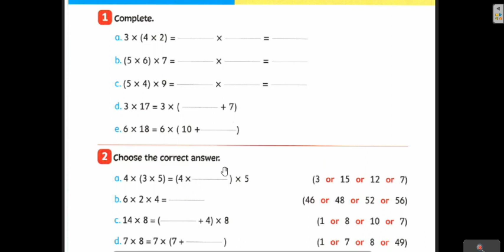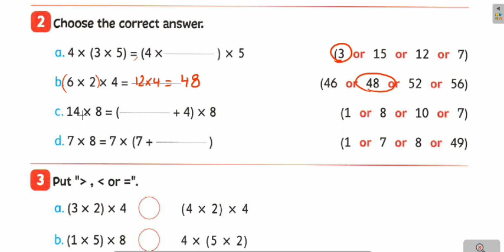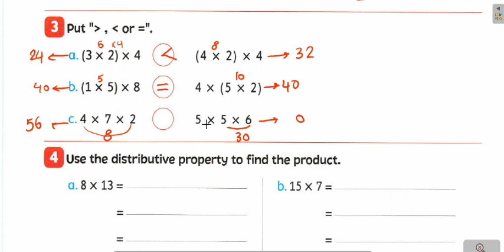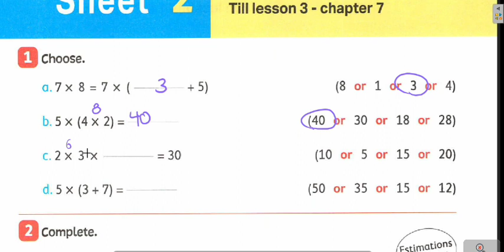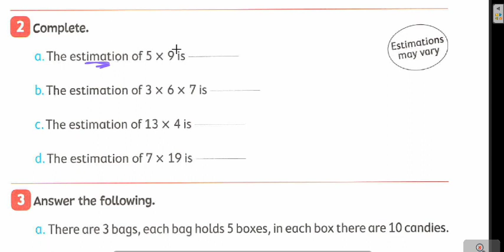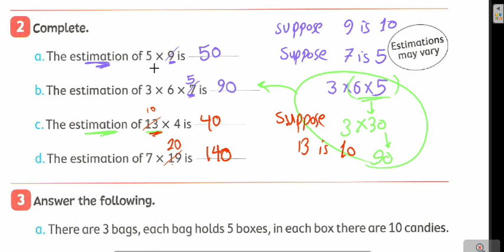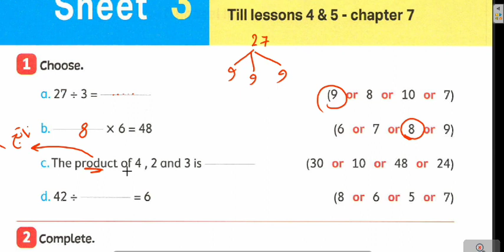prim 3 . sheet 1,2,3 .2nd term